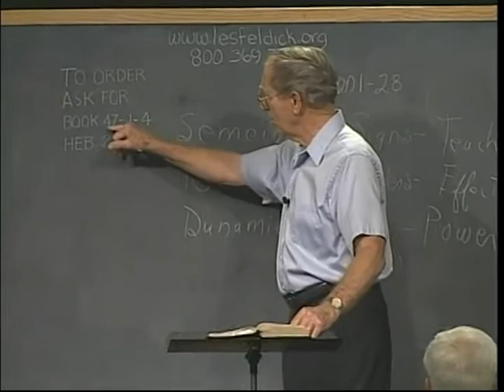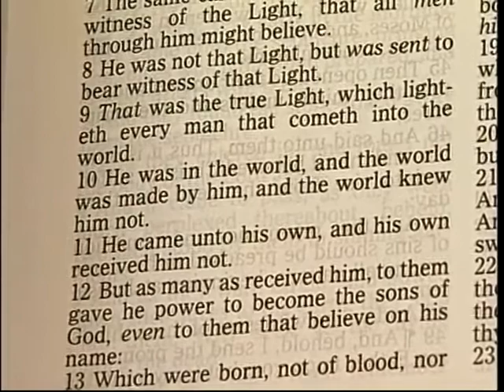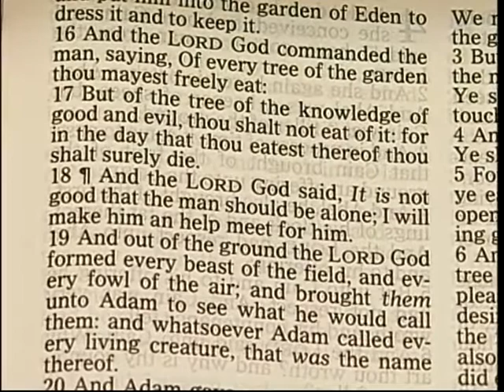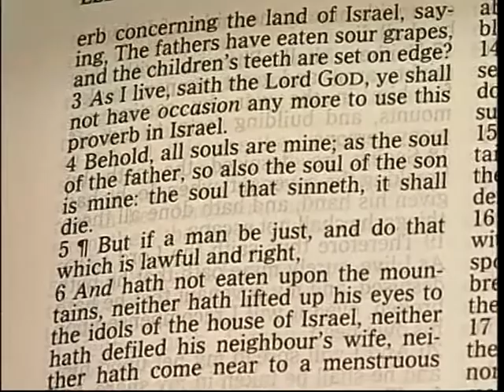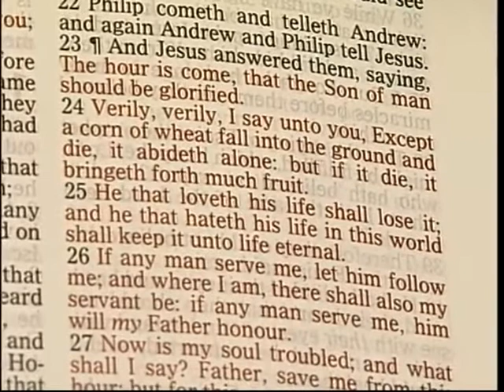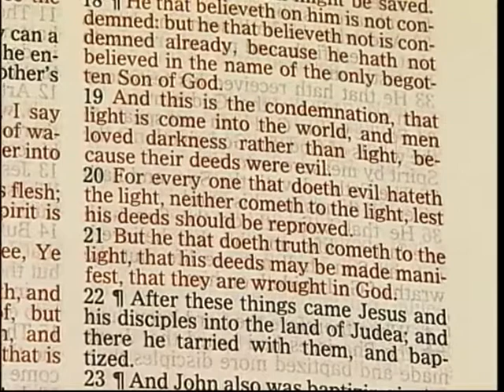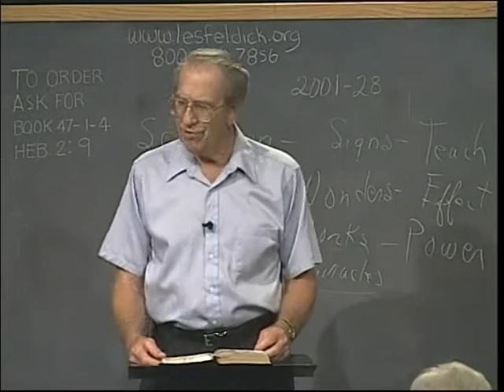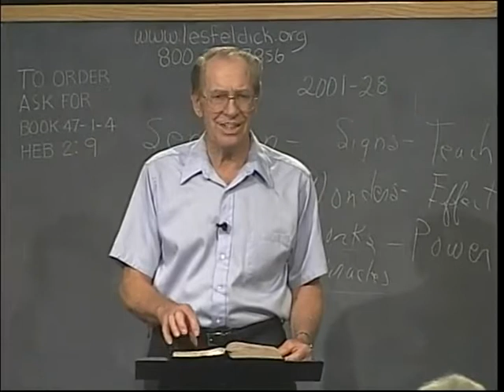Les Feldick - Book 47 - Lesson 01 - Part 04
Lesson 1: The Coming Glorious Earthly Kingdom: Hebrews 2:4-9